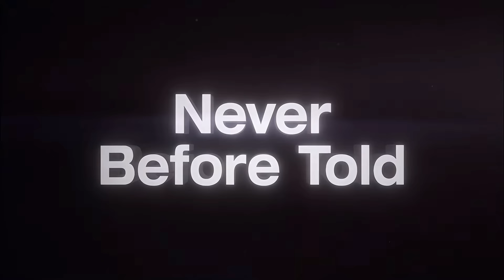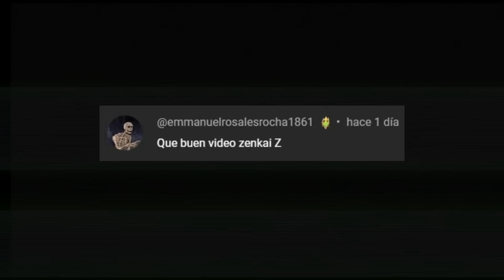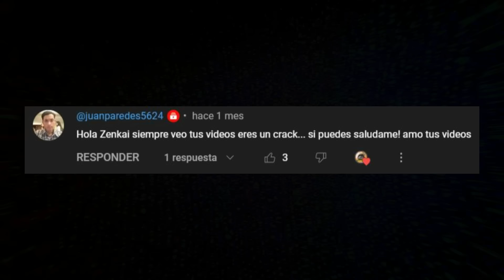Dragon Ball DAIMA ROMPERÁ INTERNET por su ESENCIA e HISTORIA || TRAILER 2 DB DAIMA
Todos esperábamos el NUEVO TRÁILER 2 de SPARKING ZERO o TENKAICHI 4, pero nadie imaginó que también se estrenaría el SEGUNDO TRÁILER de DRAGON BALL DAIMA/1. Pues bien, fue bastante corto, la verdad, pero tiene su lado positivo. En este video, tienen mi HONESTA OPINIÓN respecto a DB DAIMA y por qué creo que este NUEVO ANIME de GOKU literalmente ROMPERÁ INTERNET el día que se estrene su primer episodio.

►ÚNETE COMO MIEMBRO DEL CANAL ◄